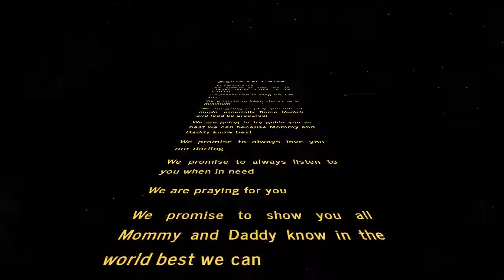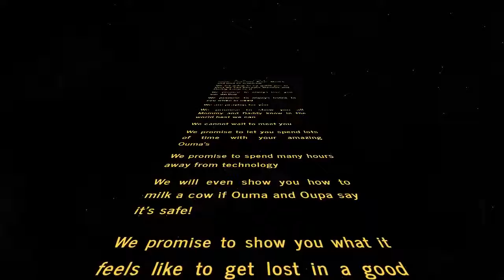Mikayla announce birth